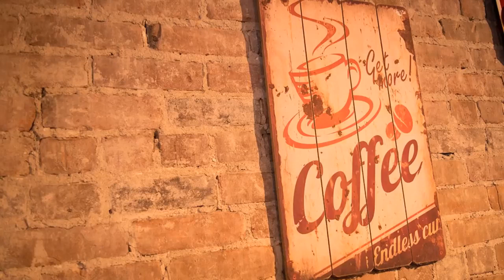Coffee Jazz Music - Retro Lounge & Jazz Instrumental Music - Relaxing Retro Jazz Music B89130465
Coffee Jazz Music - Retro Lounge & Jazz Instrumental Music - Relaxing Retro Jazz Music